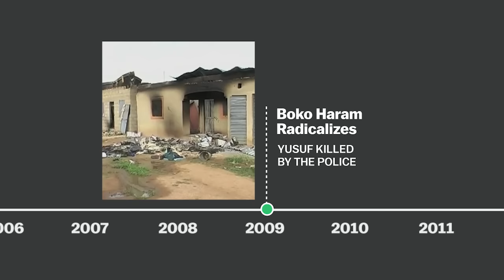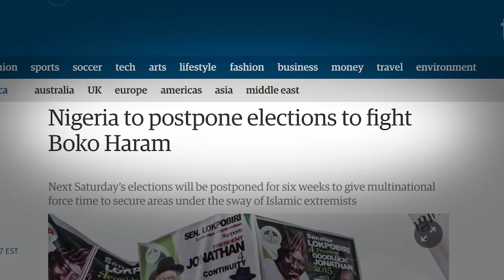Boko Haram and the crisis in Nigeria, explained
Here's what you need to know about Boko Haram, the Islamist group terrorizing northeast Africa's largest democracy.

Credits:
Produced by Joss Fong and Joe Posner